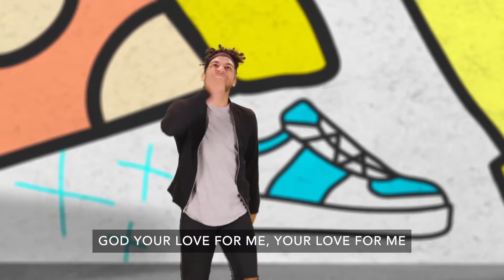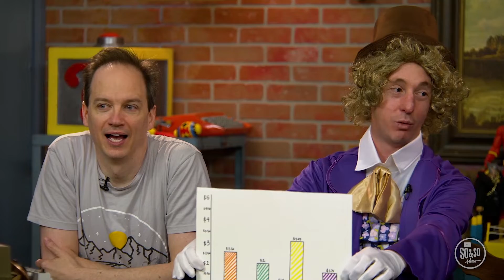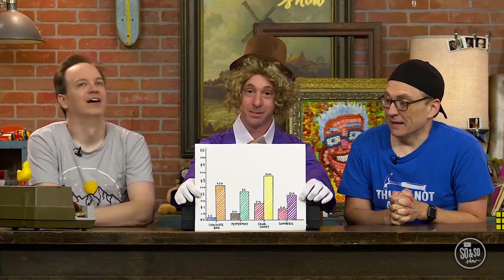October 17 - Preteens (Grades 4-5) - What are you good at?